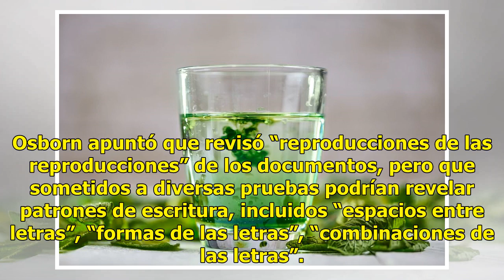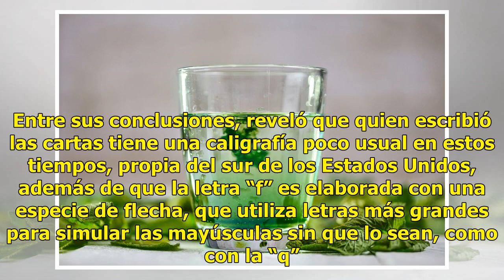El análisis a la letra de “El Chapo” que desató polémica en la corte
The analysis to the letter of "El Chapo" that sparked controversy in the court